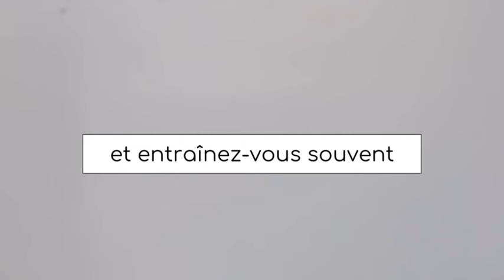Comment Marcher Comme Un Mannequin Femme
Idéal pour savoir comment marcher comme une diva et aussi comment marcher avec classe avec des talons.

Cette vidéo a été montée à partir d'une video sous licence creative commons tournée par the agency arizona